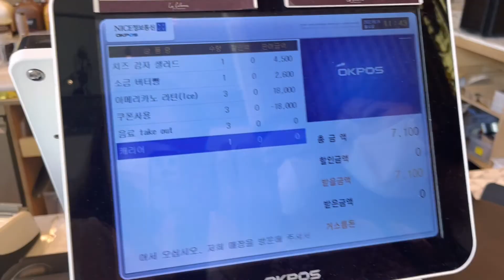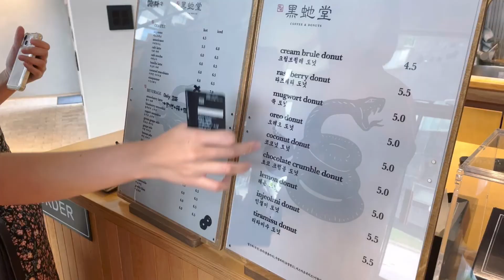파주영어마을에서 열린 디제잉파티